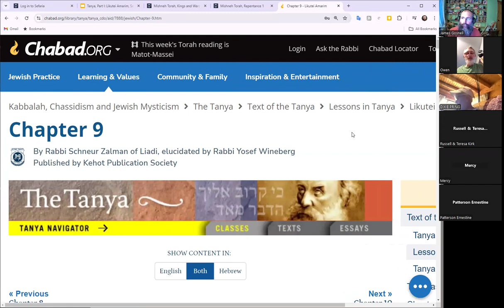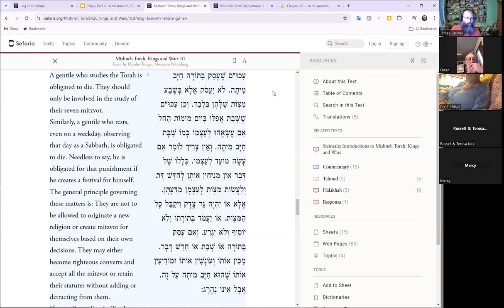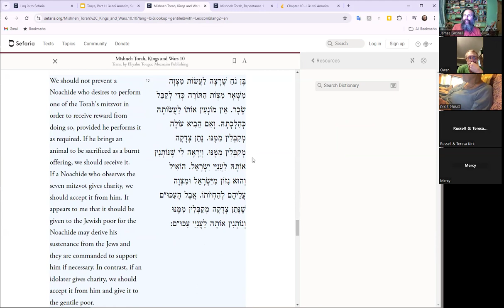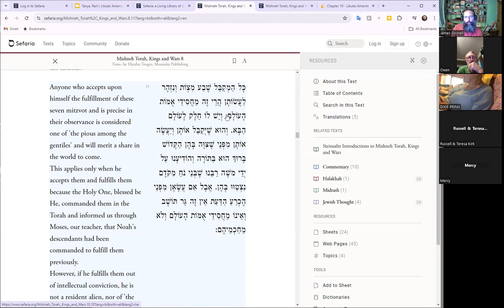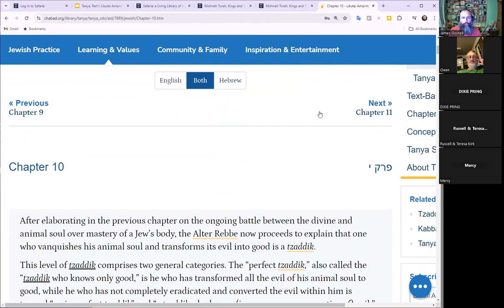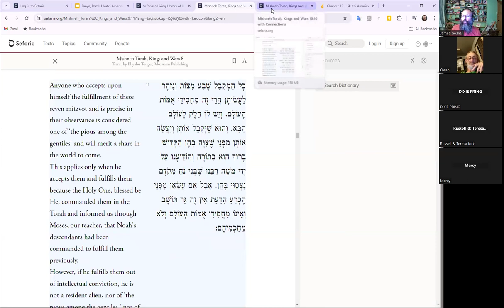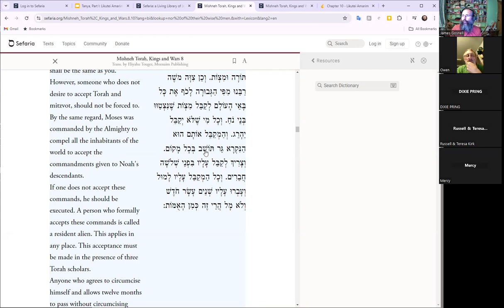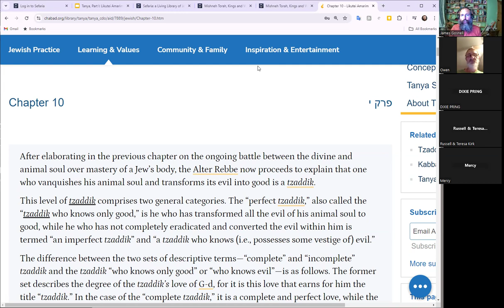Is there ger toshav today?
Is there a difference between a Noachide and a goy? What happens if a ben Noach gives charity/tzedakah? What happens if an goy gives tzedakah?